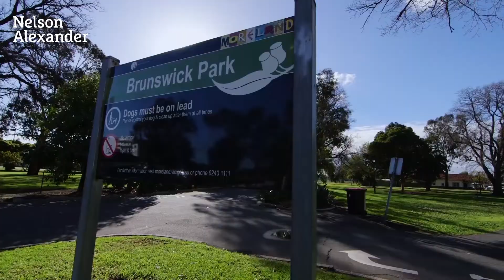33 Sutherland Street, Brunswick For Sale by Carl Sacco of Nelson Alexander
Carl Sacco on 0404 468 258

Beyond the picket-fenced garden and gorgeous facade, this captivating Victorian home presents a ready-to-enjoy lifestyle of quality and class with its expanded floorplan, impressive enhancements and blissfully quiet inner-urban location. Deluxe interior showcases a wide side hallway, three generous bedrooms and stunning bathroom complete with stone-top vanity, frameless shower and floor-to-ceiling tiles. Add to this a light-filled open living/dining area enhanced by a contemporary kitchen with Bosch dishwasher and 900mm Glem oven. Other stand-out features include split-system heating and cooling (three units), high ornate ceilings and polished hardwood floors, integrated audio, quality laundry, built-in robes, plus a wonderfully private fully-decked courtyard with shade sail along with a large sideway bike shed. Walking distance to Anstey Station, Sydney Road trams, shops and supermarkets along with cool cafes and renowned restaurants as well as Brunswick North Primary School and the open spaces of Brunswick Park.